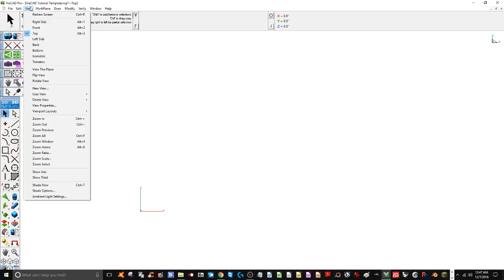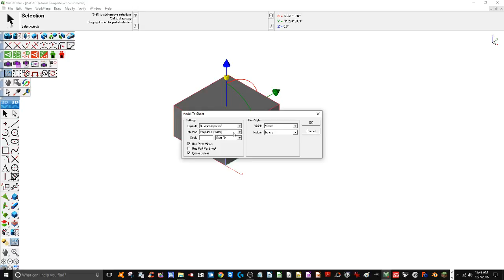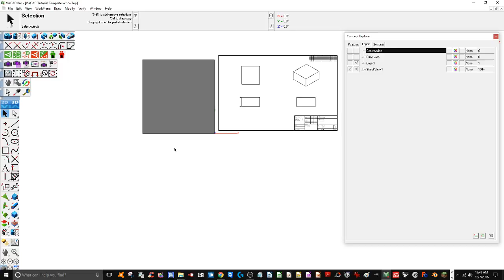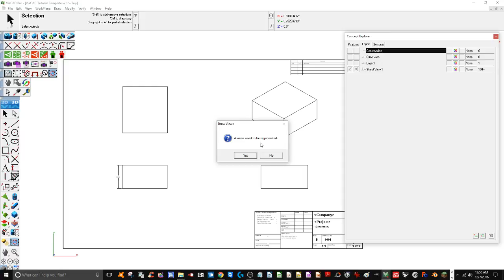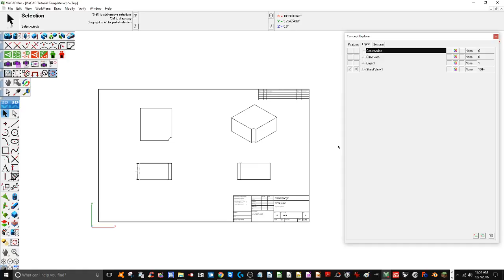ViaCAD Tutorial 002 - Viacad vs SolidWorks - Is Viacad Similar And Worth The Price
SolidWorks is a high end modeling program but ViaCAD challenges its price with down to earth functionality and strong modeling. The best thing about ViaCAD is that you own it. SolidWorks is a rental program, forcing you to be a successful corporation to keep up with their ever inflating annual fees each year. You don't pay, you lose your license. Not so with ViaCAD.

Please watch video 001 to correct file corruption issues by learning how to turn on the autosave feature.

Brian Standridge Design

Do you need models designed for 3D printing?  How about manufacturing drawings to send your idea to a manufacturer?  I do it all, please read below and follow the links.

Mechanically minded, a professional, and a great communicator. One who researches and designs around each part's engineering limitations. A vast knowledge of 3D Software, Graphic Design, and Engineering. The management skills to organize and prioritize work properly.

I am an Engineering Designer & ANSI / ISO Draftsman with 24 years of professional experience.  I have worked for many large corporations such as Baldor Electric of ABB and Innovation Industries Incorporated to name a few.

Please bare in mind, geographical location does not allow 8AM to align with all of my clients.  Just so you understand, I have American & foreign clients.  I generally work from 3PM CST US until 12AM midnight daily, 6 days a week.  I will generally respond to query's and interviews during that time.

As far as pricing is concerned, I will work with you to negotiate a good rate to match your geographic location.  My bid can be adjusted but must remain in a good financial position to support my business operations and family requirements.  I do not work online for sport or fun, at unprofessional or spending cash rates.  As an example, I recently had a possible client go with the cheapest designer he could find and he came back to me upset, stating, "The manufacturer said his drawings were unacceptable and were rejected.  Can you please correct his work?"  I want to assure you that my services are professional and are reflected in my charges.  I will work with you in a professional manner to make 100% sure you are satisfied when you receive my work.  I take full responsibility and do error corrections free of charge.